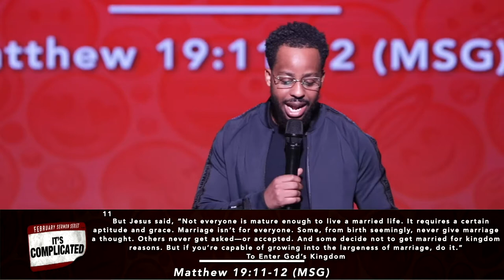It's Complicated Part 3 | 10 Deal Breakers of Marriage | Pastor David S. Jacques